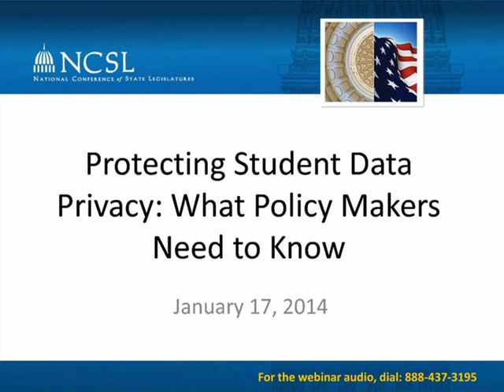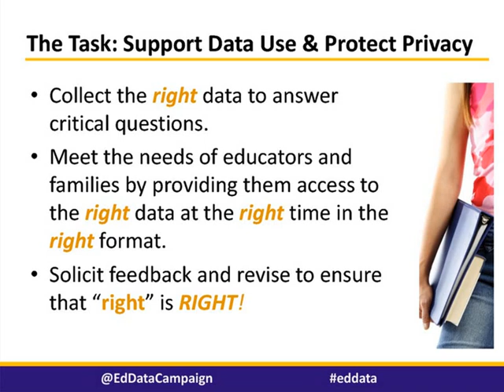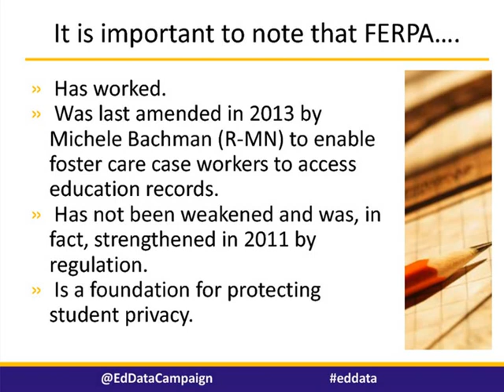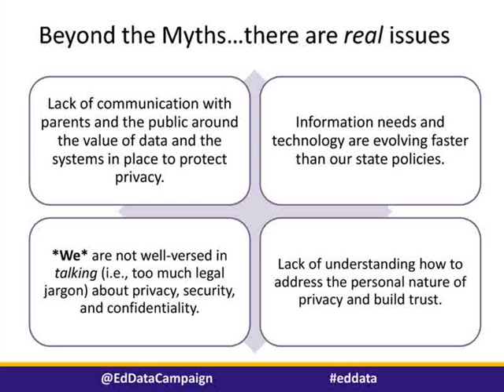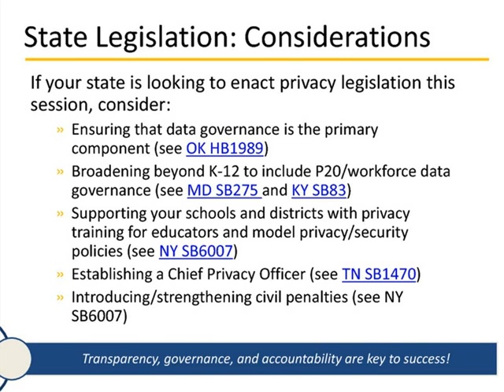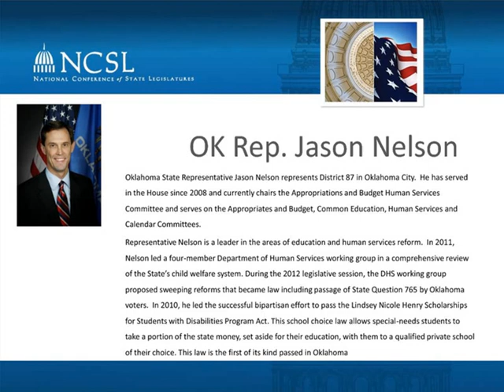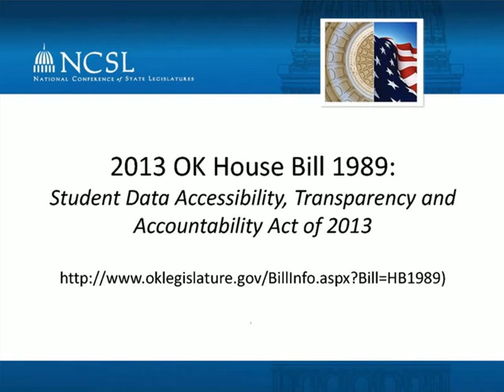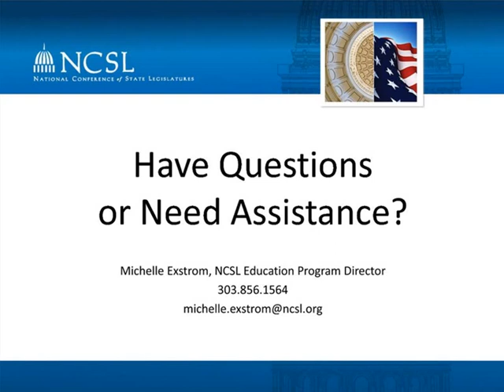Webinar: Protecting Student Data Privacy: What Policymakers Need to Know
As states work to implement new standards, assessments and teacher evaluations, there is a growing concern over the protection of student data privacy. Parents, school officials and state policymakers are expressing concerns about who has access to student data and how that information is being used. During this webinar, we will hear from experts about these concerns and steps that state policymakers might take to ensure privacy and appropriate use of data.